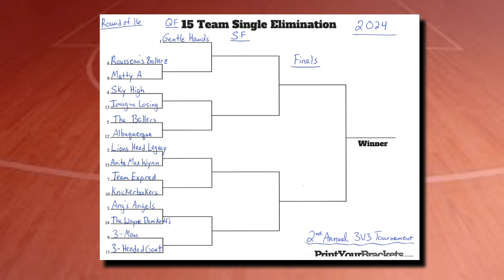WHTV News for March 8, 2024 3v3 Bracket Reveal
Produced by
Drew Ziegler & Mr Hittinger